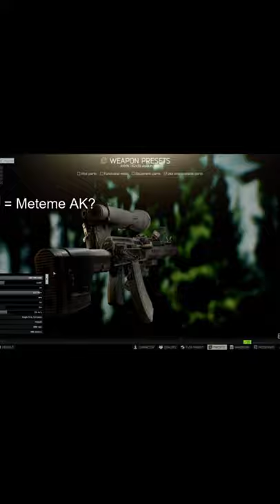What Happens When a Meta AK and a Meme AK Love Each Other?!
This video shows what happens when two AKs' of differing social classes fall in love.

Song: Aim Assist